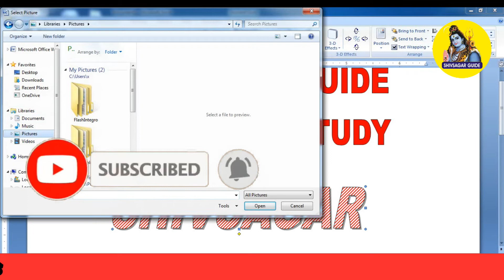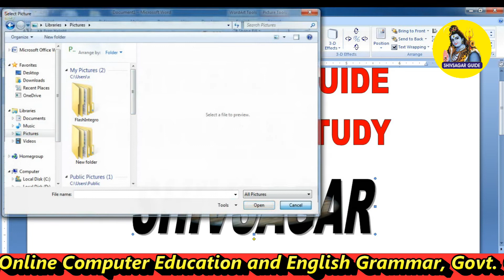How To Use Wordart in Ms Word | Word Art | How To Insert WordArt in Ms Word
About this Video ::

We will learn in this video about how to use WordArt in Microsoft Word and how change the style and color complete tutorials for the same learn wordart in Ms Word within 4 Minutes in Gujarati Language.

how to change shape of wordart in ms word
how to change color of wordart in ms word
how to add picture in wordart in ms word
word art in ms word
word art in microsoft word
word art in ms word 2007
word art in ms office
word art tutorial
word art kya hai
ms word me word art kaise kare
ms word me word art
ms word me article kaise likhe
ms word me art kaise banaye
learn ms word
learn ms word full course
learn ms word 2025
learn to use ms word 2007
how to use ms word in lenovo laptop
how to open ms word in lenovo laptop
computer ms word sikhe
computer mein ms word sikhe
complete ms word sikhe
ms word kaise sikhe computer mein
ccc exam
ccc exam practical video
ccc government exam